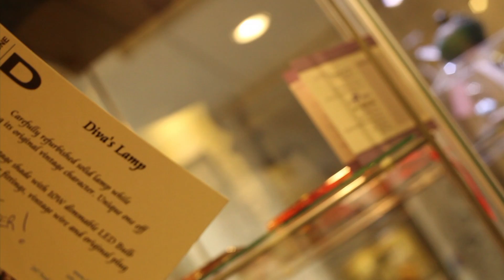The Workshop April 2012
Our amazing in house design and making work as well as the work of local collaborators and designers/ makers

Many many thanks to our fabulous resident Ioney from IS media for putting this video together in just a few hours to help us pitch for the Florence Design Festival 2012

Cheers
Adam Spinos